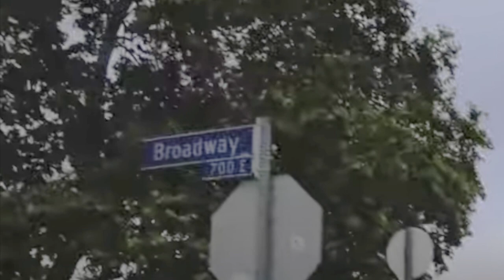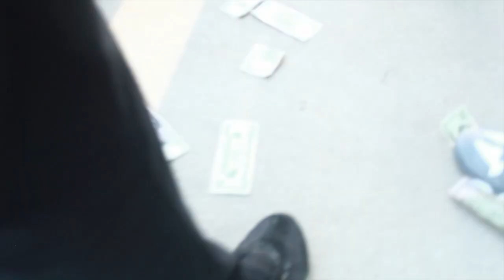Behind the Scenes of an Urban Legend